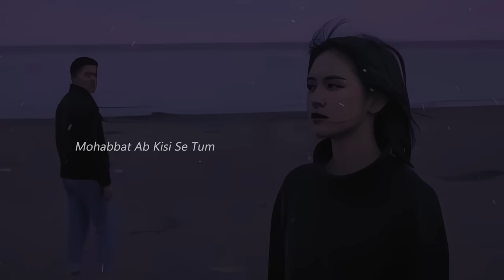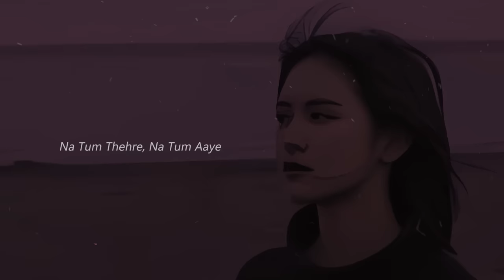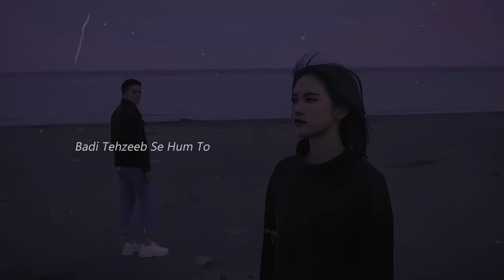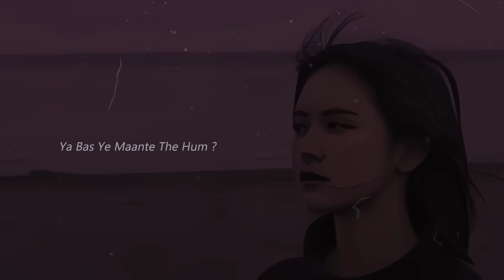Zaroori tha x Tumhe Dillagi (Lofi Flip) - JalRaj | Self Written | Ustad Rahat Fateh Ali Khan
Tried writing a few lines on these timeless compositions. Hope all the heartbroken souls feel it and relate to every line. Share it with someone who needs to hear it.

Cover Credits :
Sung, produced, arranged, mixed and mastered by JalRaj
Additional lyrics by JalRaj
Video by JalRaj

Original Credits :
Song - Tumhein Dillagi Bhool Jani Paray Gi
Artist -  Nusrat Fateh Ali Khan

Lyrics :

Suna hai ajkal ke tum
Na humko yaad karte ho,
Mohabbat ab kisi se tum
Hamare baad karte ho..

Jo Waade Wo mohabbat ke
Hamare sath karte the..
Wo humse na judaa hone ki...
Har pal baat karte the..

Magar jhoothe the sab waade
Na tum thehre na tum aaye.

Ke marne pe mere na
Phir tum hansogey...x2
Kabhi zindagi ko gawaakar to dekho...

Tumhe Dillagi Bhool Jaani Padegi x2
Mohabbat ki raahon mein aakar to dekho

Tere unn saare Waadon mein
behakna bhi zaruri tha
Mohabbat bhi zaruri thi
Bhatakna bhi zaruri tha. x2

Badi tehzeeb se hum to
Wo har ek baat sehte the
Ke Wo humko sulakar gum
Kisi ke sath rehte the

Tumhe dhundha bohot humne agar ye
Jaante the tum
Diya sab kuch tumhe humne
To phir kya maangte the tum...

Humein dil mein sajaya tha
Ya bas ye maante the hum...

Tumhe dard se pyar hone lagega.. x2
Tumhare diye zakhm khakar to dekho.